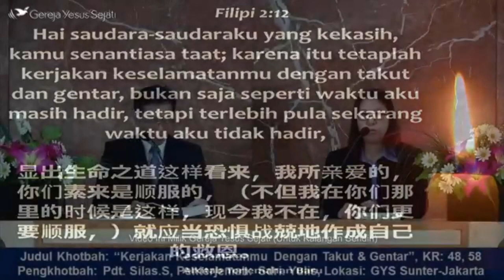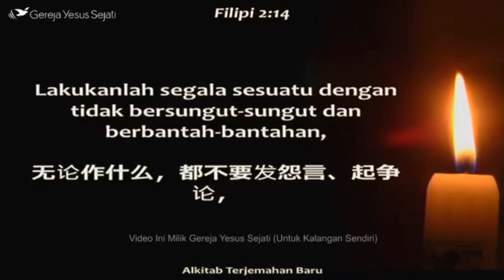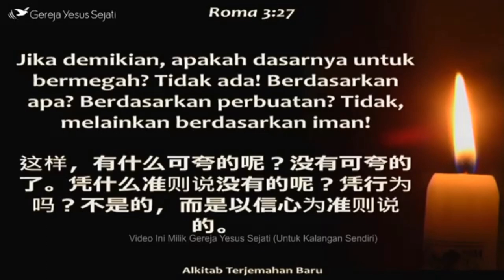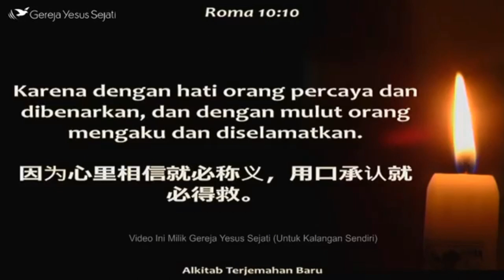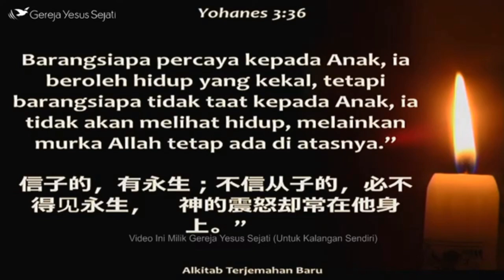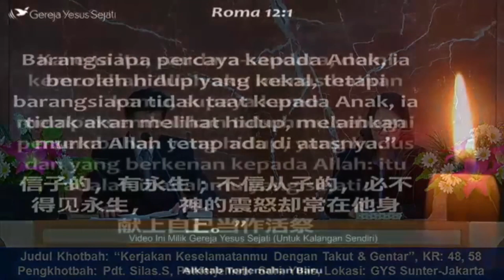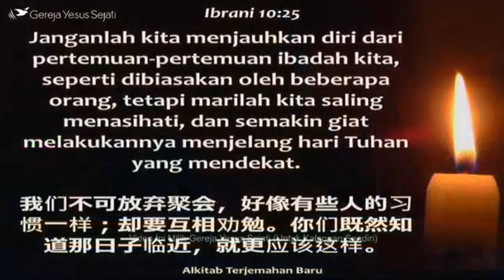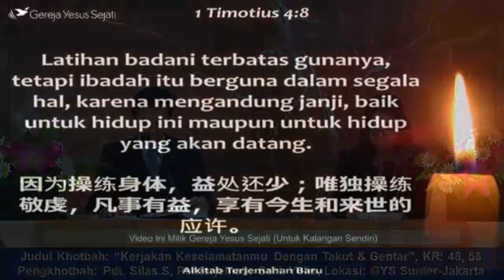Kerjakan Keselamatanmu Dengan Takut & Gentar (Pdt. Silas. S)